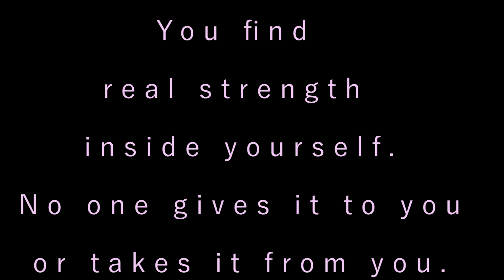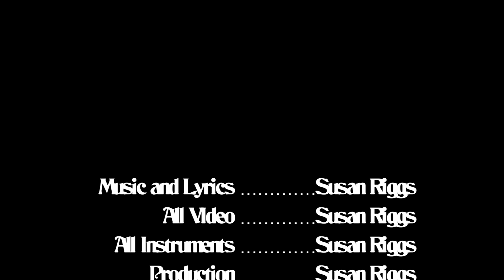I will stand up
What is it they say about when the going gets tough?